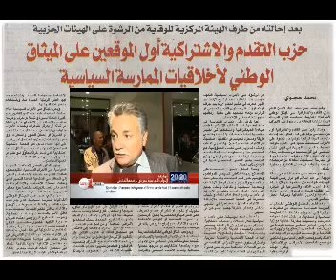PPS et lutte contre corruption.wmv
lutte contre la corruption dans le programme PPS clip